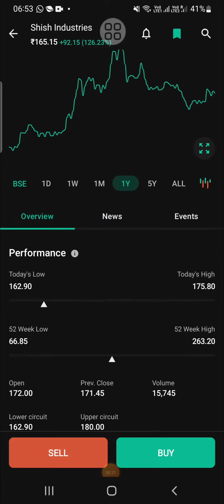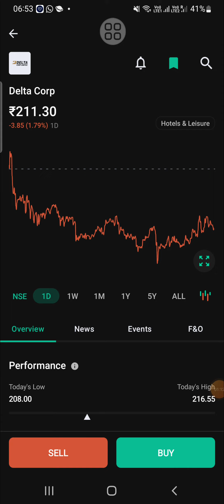STOCKS TO WATCH- METRO BRANDS, SHISH INDUSTRIES, NEWGEN, DELTA CORP